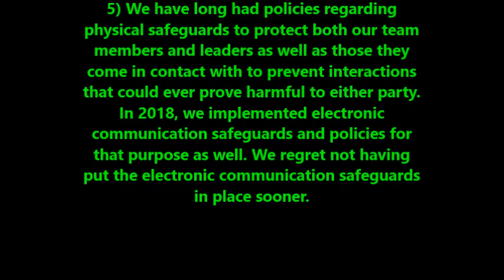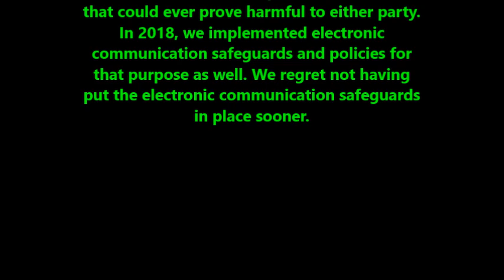RZIM board forced into releasing statement about Ravi Zacharias sexual misconduct allegations